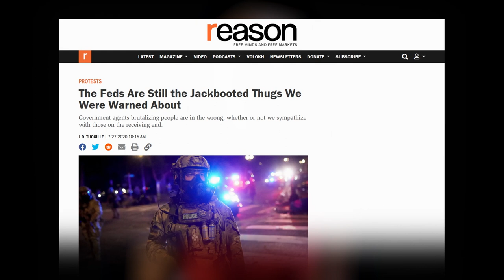Reporting on ANTIFA: "You're NOT ALLOWED to Film!" | Nancy Rommelmann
➡️ Shot and Edited by Travis Brown | The Signal Productions